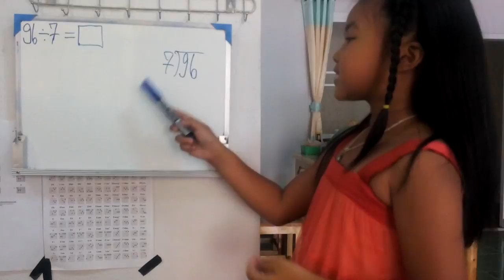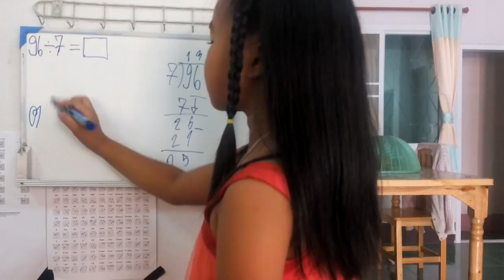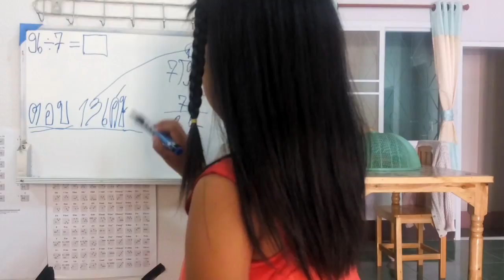การหารยาวแบบมีเศษ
สำหรับ ป.3